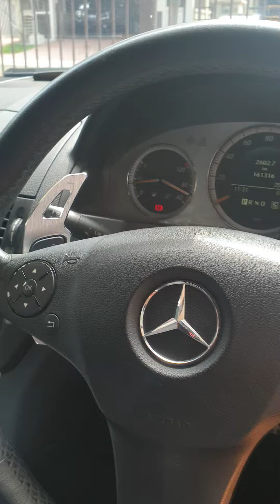Paddle Shifter Extension - 2007 Mercedes W204 Sport C200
Paddle shifter extension bought from Lazada for RM70++..
Seller: ruinayi